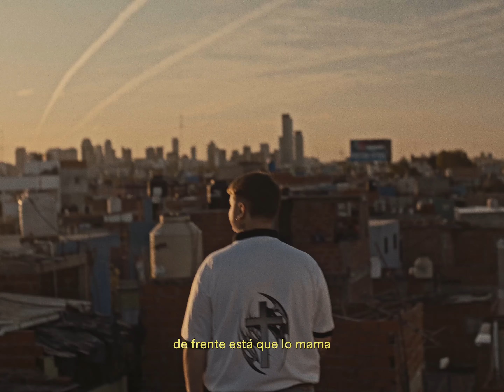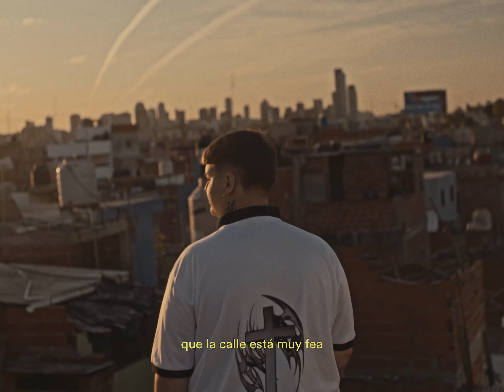MHTRESUNO x PIERO ROLDAN | LOCO Y DIABLO (VISUALIZER OFICIAL)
MHTRESUNO x @pieroroldan  |  LOCO Y DIABLO  (VISUALIZER OFICIAL)

Escrita e interpretada por mhtresuno y Piero Roldan.
Producida por mhtresuno y Taiu.
Mix: Taiu
Master por: Daniel Ovie

Dirigido por Lucas rosas & 1991richmond
Producción: Nicolás pinazo
Dir. de fotografía: Ivan razza
Asist. dire: Santiago Bustos
Foquista: Julian Sammartano
Vestuario: Lara Cros & Debora Domínguez
Asist. de produ: Cata Giuliani & Martu Giuliani
Foto fija: 1991richmond
Asist. de foto: Leandro bonfanti
Montaje & color: Lucas Rosas

Nosotros somos los malditos bendecidos🩸

(A la mala)

A las malas que ni te cuenten
Empresarios delincuentes
pero son más buena gente
de lo que cabe en tu mente
Yo no juzgo la apariencia
tu estás loco estás demente?
Antes de estar criticando
ponte dos dedos de frente

Papi yo soy diferente
Hasta un hermano te miente
Se le nota en los ojos
en las muecas con los dientes
Mi legado es para siempre
por que hay que gente lo siente
Papi yo si voy pal frente
Sigo marcando patente

A las buenas o las malas
a mi ninguno me señala
y al que me tire la mala
de frente está que lo mama
estoy que no compro con nadie
mucho menos con la fama
te lo juro por la Sara
que si metes tu cuchara
Son como 50 tiros
y toi’tos pa tu cara
Pa tu cara
Apuntamos pal estadio
si reventamos la sala
conozco una chanty mala
que cuando quiere me llama
yo le llego con la pana
y me le voy por la mañana

Soy un loco
Soy un diablo
Soy un loco
Soy un diablo
Soy un loco
Soy un diablo
Soy un loco
Soy un diablo (x4)

Soy un loco
también soy un diablo
Hoy la luz está conmigo
Lo que escribo lo hago un palo
se que voy a hacerme rico
ma siempre lo tuve claro
hay de banda de envidiosos
ma por eso me hice malo

ustedes saben que en mi juego
no hay quien me iguale,
con la plata de los sellos
voy a comprarme unos metales,
nos avalan las leyendas
acá somos los titulares,
ponga quien se ponga en frente
no existe nadie quien me pare

Te me cuidas hermanito
que la calle está muy fea
puede haber muchos sapos cerca
aunque no los veas
Yo vengo del bajo mundo
a mi no me psicologean
Toy fumando rica crema
de esa que a vos te marea

Y no te regales
que vos ya sabes
que la mafia de verdad
no hace tanto cartel
desde la 31
siempre dimos el nivel
los menores te lastiman
por unos billes de cien!
A la mala
Soy un loco
Soy un diablo
Soy un loco
Soy un diablo
Soy un loco
Soy un diablo
Soy un loco
Soy un diablo (x3)